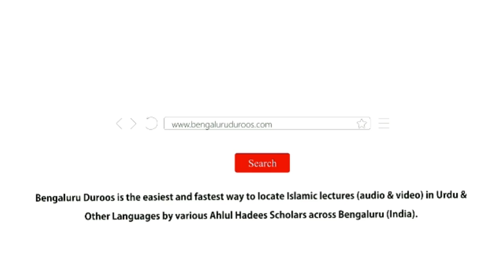Jumu'ah Khutbah | Aulaad Ki Tarbiyat by Shaykh Abdul Azeem Madani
Jumuah Khutbah dated 8th March 2019 by Shaykh Abdul Azeem Umri Madani @ Markazi Masjid e Ahle Hadees Badi Charminaar, Shivajinagar, Bengaluru, India

Topic: Aulaad Ki Tarbiyat